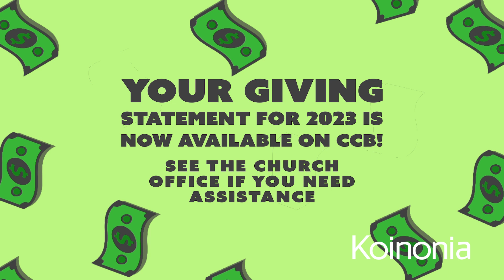Weekly Announcements - January 14-20, 2024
Koinonia Fellowship